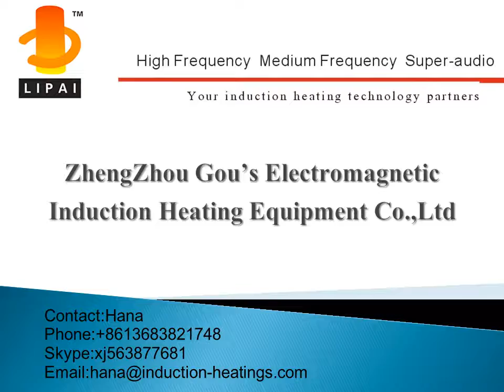WH VI 120KW Heat treatment at the top of the bar+Disc type automatic feeding tool